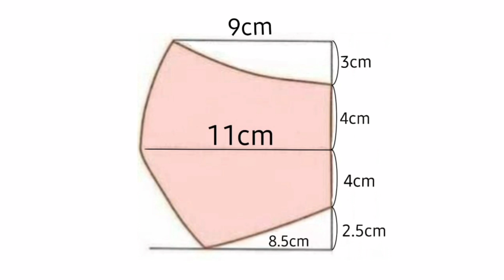perfect face mask making, mask diy, GIFT AND ART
भेजिए अपनी क्रिएटिविटी
हमने कुछ समय से यह चैनल शुरू किया है और आप जैसे दर्शकों के सहयोग से हम उन्नति कर रहे हैं इस चैनल पर दिखाए जाने वाले वीडियोस देखकर दर्शक जो कुछ भी बनाते हैं उसकी फोटो या वीडियो दर्शक हमें भेज रहे हैं और दर्शकों के भेजे हुए फोटो या वीडियो को हम अपने चैनल पर वीडियो के माध्यम से दिखाने का सोच रहे हैं यदि आपने भी हमारे चैनल पर वीडियो देखकर कुछ बनाया हो तो उसकी फोटो वीडियो अपना नाम आप हमें भेज सकते हैं यदि आप चाहें तो आपकी फोटो भी आप भेज सकते हैं हमें बहुत खुशी होगी इसके अलावा यदि अन्य कोई क्रिएटिविटी आपकी है जैसे की डोर मेट या डेकोरेशन की वस्तुएं या ज्वेलरी या पेंटिंग या पुराने कपड़ों से नई कोई ड्रेस आपने बनाई है या जो कुछ भी आप क्रिएटिव कर रहे हैं उन सब की वीडियो या फोटो आप हमें भेज सकते हैं साथ में अपना नाम अपने शहर का नाम भी बताएं संभव हो तो अपनी फोटो भी भेजें आपकी क्रिएटिविटी को दुनिया के सामने लाकर हमें बहुत खुशी होगी और साथ में हम भी आपसे बहुत कुछ सीख सकेंगे
व्हाट्सएप नंबर है 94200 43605 😊😊
Hello friends
I made this Channel [ SHOW YOUR TALENT ]to provide a platform where you can show your talent to the world.
If u have any interesting videos related to Singing, Dancing, Cooking, Craft, Stitching, Makeup, or any other talent.